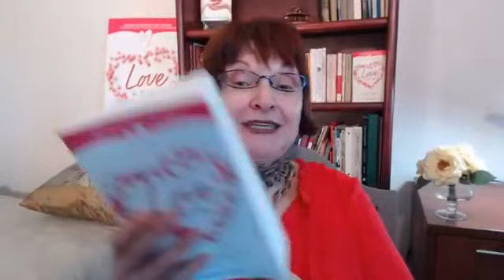3 Reasons You Haven’t Found Your Soulmate (& How to Fix Every One of Them!)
❤️Hi Loves! Join me to talk about 3 Reasons You Haven’t Found Your Soulmate (& How to Fix Every One of Them!) Add your comments below. And please share with anyone who should be watching this video. xoxo

Sign up for my acclaimed free newsletter with 3 free Love Trainings:
~ What Men Want in a Relationship (These Must-Have Dating Tips will surprise you!)
~ How to Find Love When you Feel Deserted
~ Secrets of Irresistible Self-Confidence at Any Age

👉👉Do you have a pressing question about self-confidence, dating or love?  Our acclaimed Love Mentor® dating and relationship coaching program has helped 10s of thousands and was featured in The Wall Street Journal.  And you can have a FREE 40 minute session with a wise, caring expert coach by phone or Skype! Say you came from my Youtube channel for VIP treatment!